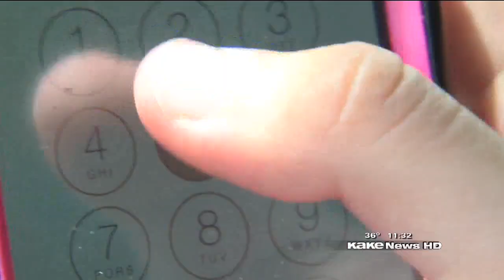Bill would set fines for talking and driving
Ben Jordan reports on KAKE News at 11 - February 11, 2015